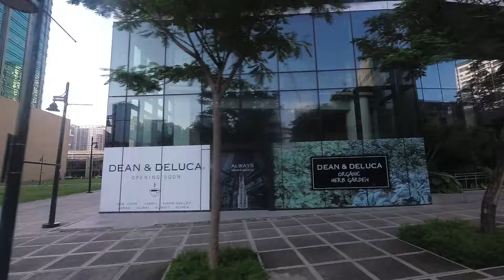| Virtual Ride | BGC BUS EAST EXPRESS ROUTE (Bonifacio Global City, Taguig City, Philippines)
We go BGC Bus riding again taking you to from Ayala EDSA to Market Market Mall. This is I believe is the East Express Route but I don't know why there were stopovers now. Let me update you once I get the list of stopover locations.

If you love the idea of "virtual traveling" and exploring places plus collecting memorabilias, do consider being one of our Patrons and get exclusive perks and travel-related items in return.

CHANNEL INFO:

Videos here will be mostly RAW with minimal or no editing, no voice-overs, will NOT be about myself - but a virtual walking tour, a virtual ride, food finds, hotel lobby and room tours, and life experiences taking you where it happens while on a journey to some of the places I have visited or currently visiting.

I hope you can support me also in my future travels by donating so that I can extend my travels to other places in the Philippines and to fund my travels around Southeast Asia soon. A $10 donation can go a long way in giving you more interesting travel videos in the future :)

Thank you and hope you will come along with me on my video adventures - Ron of the WiFi Life Travel channel

CHANNEL & VIDEO SEARCH TAGS:
walk tour
walking tour
4k walk tour
walk tour philippines
walking philippines
street walking
manila street walking
manila
philippines
manila update
philippines update
construction update
build build build
build build build phiilippines
build build build program
manila street walking
manila bay
manila bay update
mrt construction update
mall construction update
mall updates
bgc
bonifacio global city
makati city
taguig city
un avenue
quiapo
divisoria update
isko moreno
carriedo
lrt 1 update
lrt 2 update
lrt 2 extension update
mrt 3
mrt common station update
common station update
bonifacio global city
p2p bus ride
p2p bus
pnr train
bgc bus
recto
ust
morayta
sm mall
ayala malls
robinsons mall
quezon city
mandaluyong city
ayala avenue
makati avenue
poblacion makati
taguig city
skyway 3 update
monumento
oceana drive
mall of asia
pasay city
sm megamall
sm north
edsa
cubao
mayor isko moreno
pasig city
marikina city
intramuros
lawton
baclaran
ortigas
greenhills
mrt 7
mrt 7 update